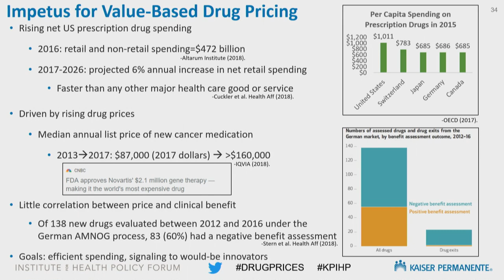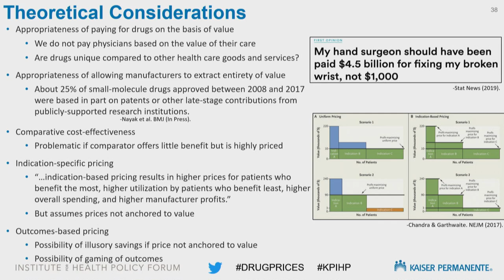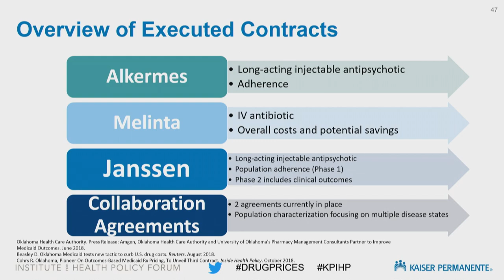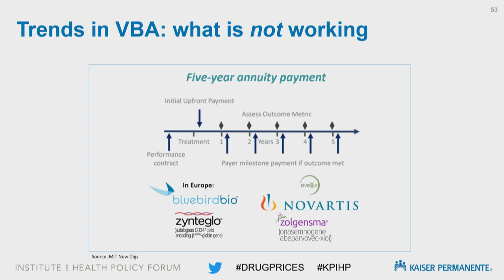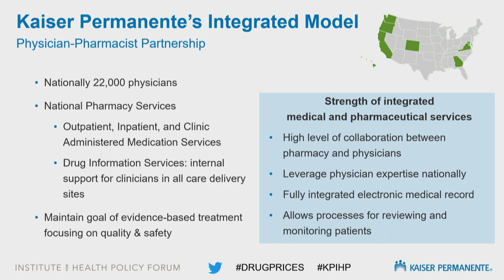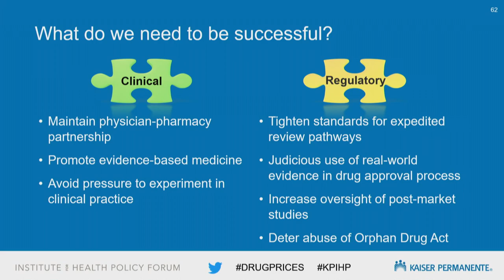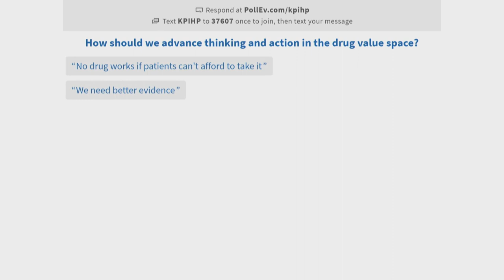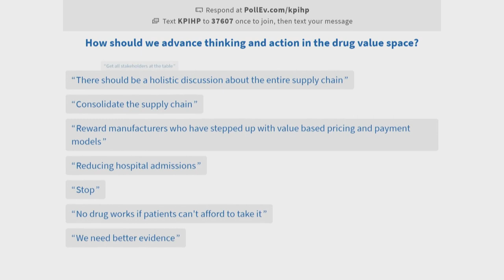Panel 2: Paying for Value (Unpacking Drug Value) | Kaiser Permanente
Moderator

Murray Ross, PhD
Vice President
Government Relations & Institute for Health Policy
Kaiser Permanente

Ameet Sarpatwari, PhD, JD Assistant Professor of Medicine
Harvard Medical School, Brigham and Women’s Hospital

Melissa Abbott, PharmD
Clinical Pharmacist
Pharmacy Management Consultants

Anand Kapur, HBSc, MBA
Executive Vice President
TwoLabs Pharma Services

Jennifer M. Day, PharmD
Coordinator, Emerging Therapeutics Strategy Program
Kaiser Permanente